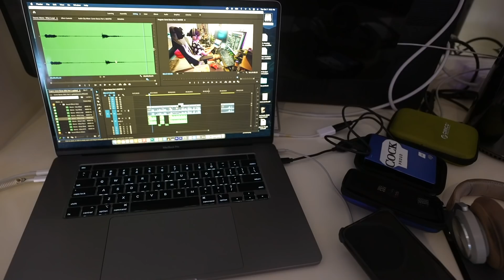Palawan Vacation with Jowa's Family!!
Vacation at my favorite island in the Philippines with Alodia and family at Coron, Palawan! Vlog 108

Thanks to TWIRISTA for setting this up!